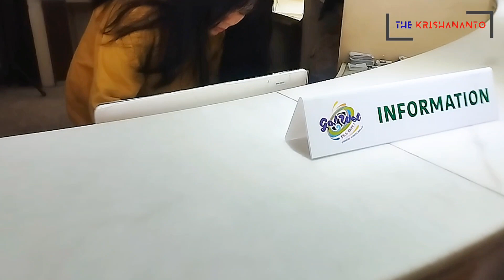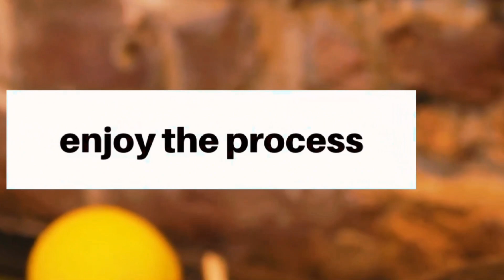WATERPARK VIRAL BEKASI RUANG LOCKERNYA SERU AUTO NYAMAN